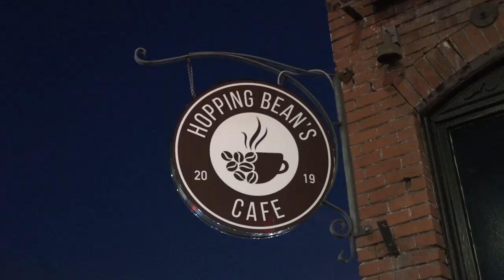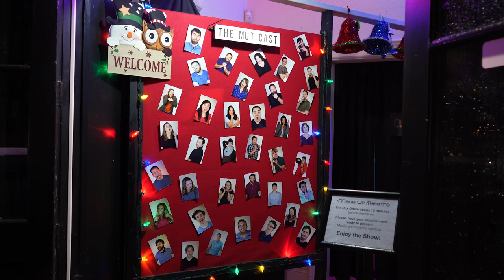Made Up Theater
This story about the Made-Up Theater was first broadcast during the live Ohlone Tri-City News program on December 7, 2022.

Sean Siquig, Reporter
Andrei Domantay, Photographer